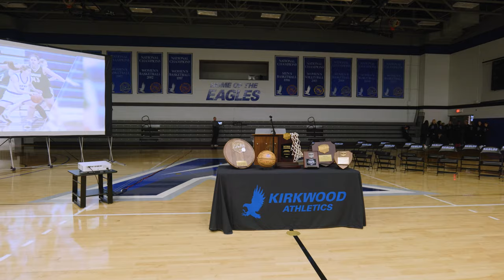Happy Holidays from Kirkwood Community College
Things are looking merry AND bright around Kirkwood this holiday season!